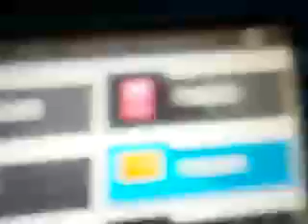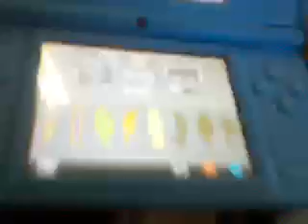Pokemon teg watch this